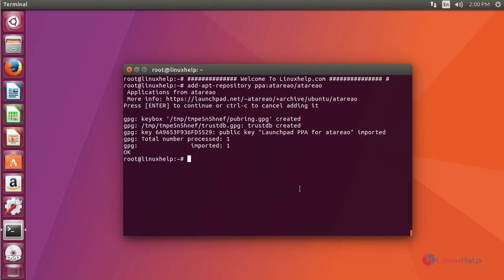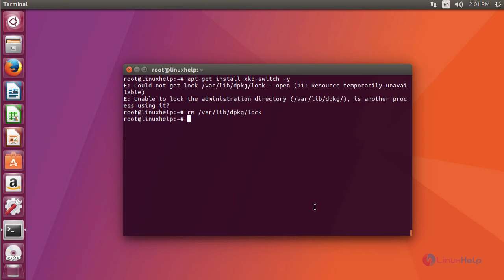How to install xkb-switch on Ubuntu 17.04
This video covers the ground on the installation procedure of xkb-switch on Ubuntu 17.04.The xkb-switch is a C program that allows the user to query and change the XKB layout state.